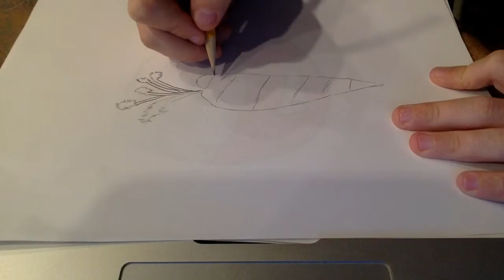how to draw a carrot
i teach all of you how to make a butful carrt and start a new letsplay